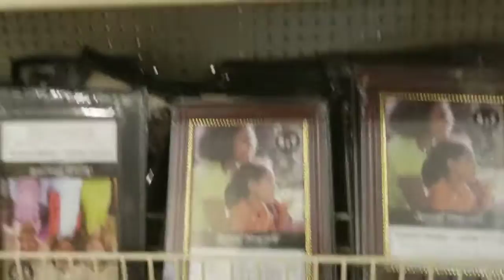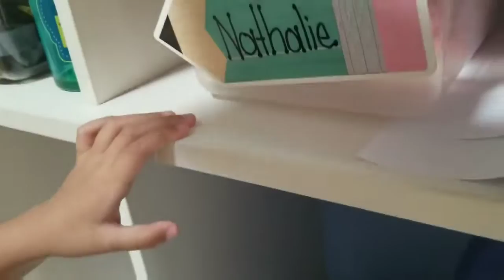MEQUITE LUTHERAN SCHOOL +SHOPPING + MEET PINAY IN WALMART |NATLYN VLOG❤